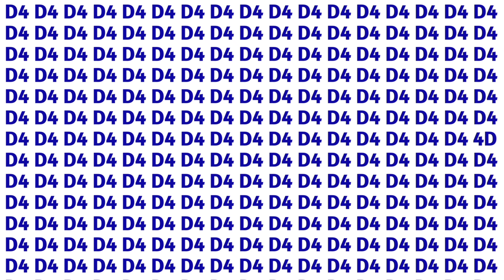Find out odd emojis 😜☺️ can you guess emoji games puzzle quiz emojichallenge riddles (part 5)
Find out odd emojis 😜☺️ can you find